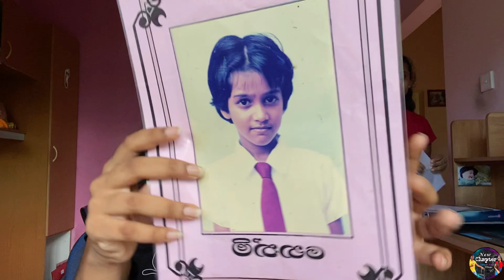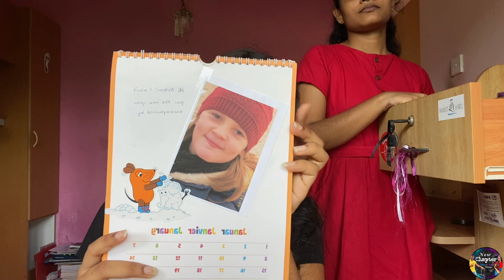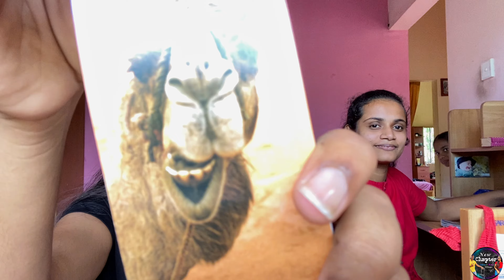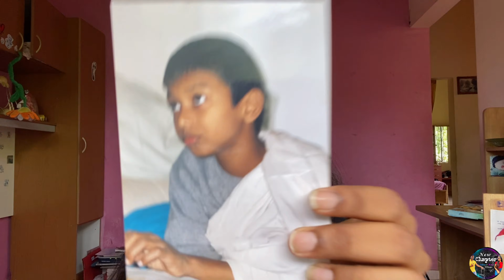මගේ පුංචි කාලේ | Galle Sri Lanka 🇱🇰 | Chapter 035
Hi Guys,
මේ වතාවෙ ලංකාවට අපු වෙලාවෙ මගේ පුංචි කාලෙ (Nsis) මම පවිච්චි කරපු දේවල් ආයේ අවුස්සල බලන්න මට හිතුන. ඒ අතරේ තිබුනු මගේ සුන්දර මතක සටහන් ඔයාල එක්ක බෙදා ගන්න මම හිතුව.